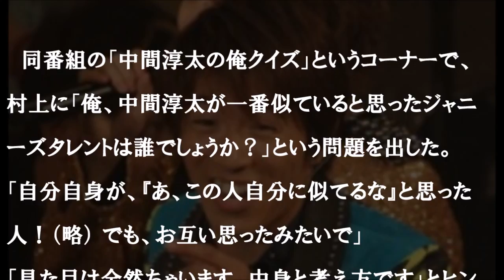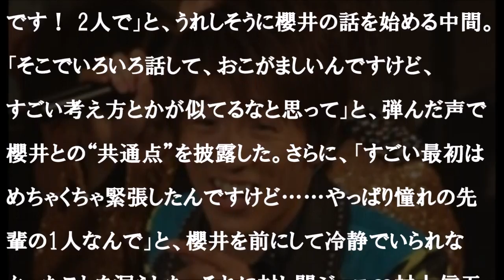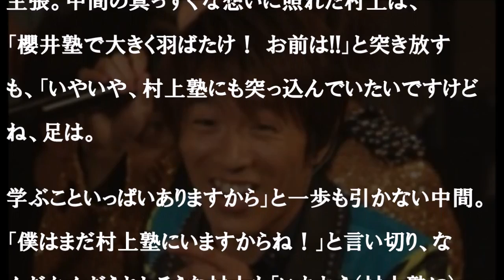嵐を尊敬する関ジャニ∞村上「嵐はみんな優しいです」、中間も「めっちゃ優しかったです。本当に」と、深く共感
出典：jmania.jp

【関連動画】
・関ジャニ∞ CM集（123連続） 45:30

関ジャニ∞ うちわ
関ジャニ∞ うたばん
関ジャニ∞ うちくん
関ジャニ∞ うた
関ジャニ∞ うらつく
関ジャニ∞ リサイタル 名古屋
関ジャニ∞ リサイタル 沖縄
関ジャニ∞ 亮
関ジャニ∞ りさいたる
関ジャニ∞ リーダー
関ジャニ∞ むちゃぶり
関ジャニ∞ むちゃブリ
関ジャニ∞ 村上
関ジャニ∞ むかつく
関ジャニ∞ むせきにん
関ジャニ∞ くちびる
関ジャニ∞ くらげ
関ジャニ∞ くじ
関ジャニ∞ くすぐり
関ジャニ∞ くらりょ
関ジャニ∞ せめてもういっかい
関ジャニ∞ せきじゃに
関ジャニ∞ セブンイレブン
関ジャニ∞ セトリ
関ジャニ∞ 関ジャニズム
関ジャニ∞ ふんどし
関ジャニ∞ ふりむくわけにはいかないぜ
関ジャニ∞ ふぁいと
関ジャニ∞ ふたつ手と手
関ジャニ∞ ふりむくわけにはいかないぜ パート
関ジャニ∞ すばる
関ジャニ∞ すごはち
関ジャニ∞ すね毛
関ジャニ∞ すばくら
関ジャニ∞ すっぴん
関ジャニ∞ ぬーべー
関ジャニ∞ ぬーべー曲
関ジャニ∞ ぬいぐるみ 作り方
関ジャニ∞ ぬーべー 主題歌
関ジャニ∞ 抜けた人
関ジャニ∞ ちゅー